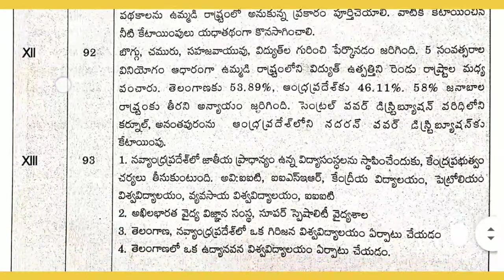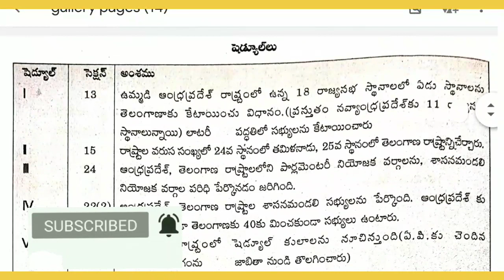AP Grama/Ward Sachivalayam Recruitment 2020, Model Question Paper-2| AP Bifurcation Act 2014